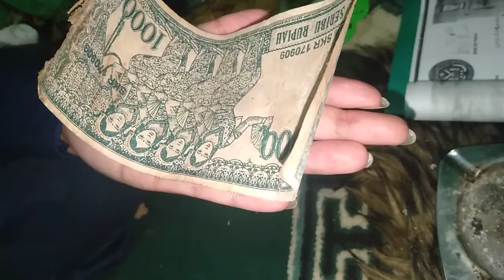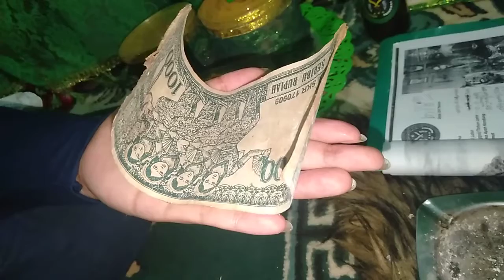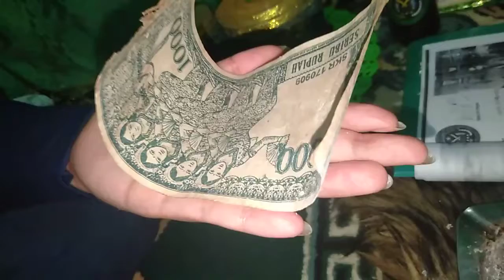Uang ghoib PKR